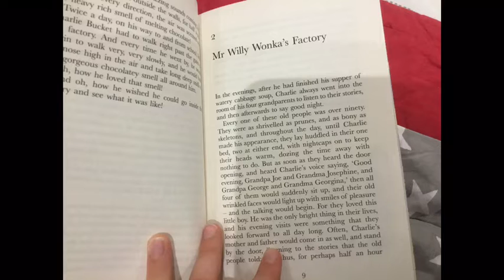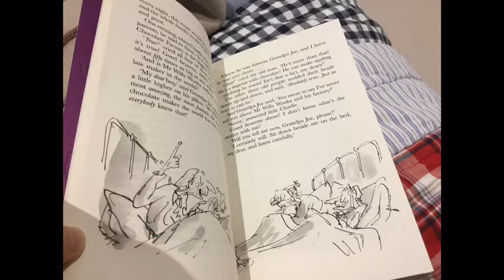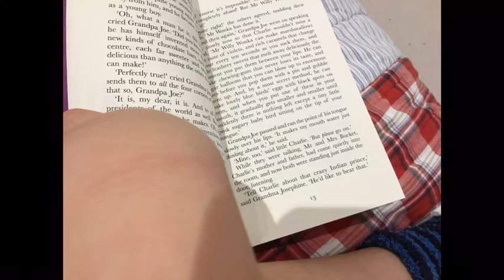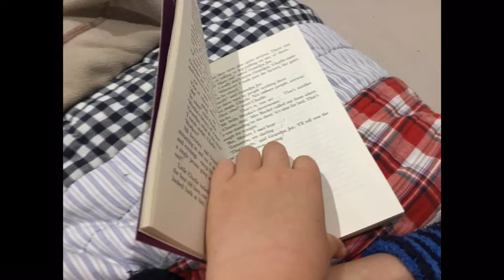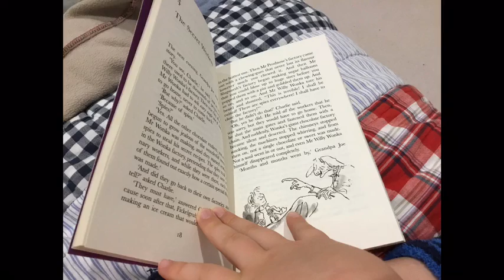Charlie and chocolate factory chapter 2-4